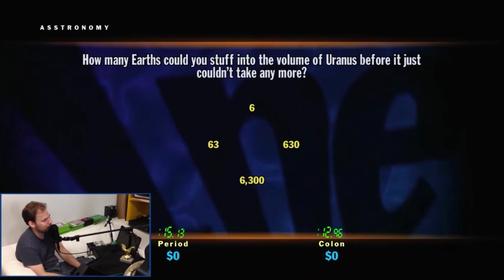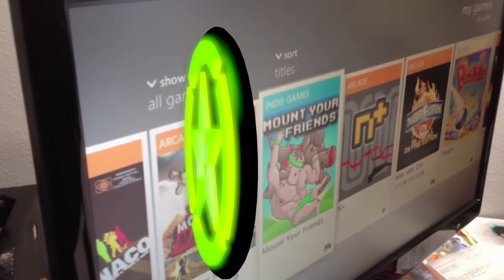Top 10 - Achievement Hunter VS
Description:

All footage shown is owned by Achievement Hunter and Roosterteeth. To vote on your favorite episodes of GO! for the next video, visit the link below and vote for your five favorites.